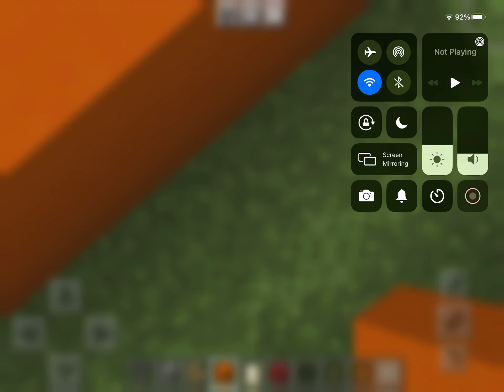June 29, 2021